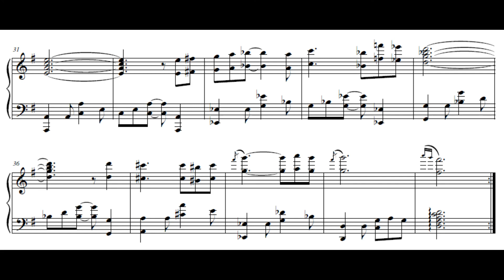Therion, the Thief - Octopath Traveler Piano Sheet Music (Collab. w/ Maelstrom)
Track: Therion, the Thief (盗賊テリオンのテーマ)
Game: Octopath Traveler (オクトパストラベラー)
Composer: Yasunori Nishiki (西木康智)
Platform: NS

This was a collaborative effort done with fellow arranger Maelstrom; be sure to check out his channel

This was a part of NinSheetMusic's Surprise Octopath Traveler Update on July 14th, 2018.